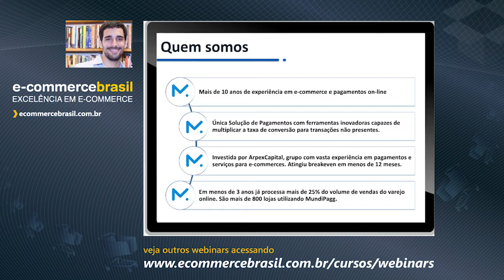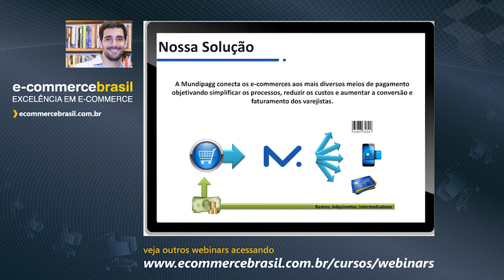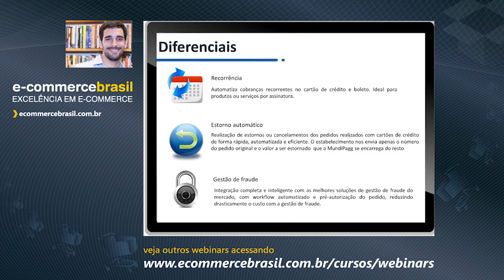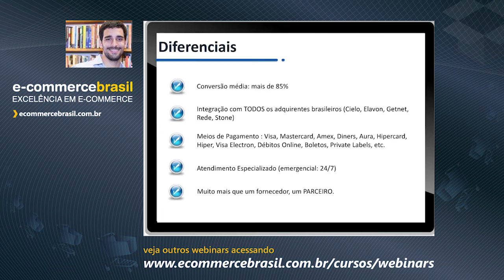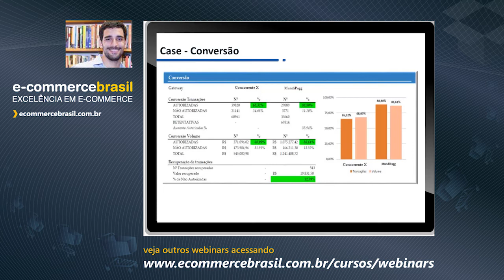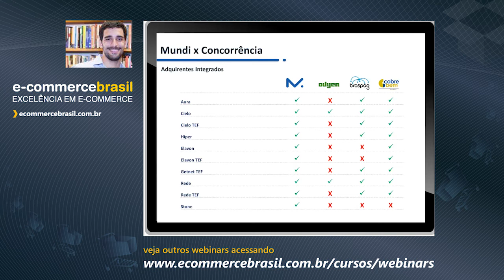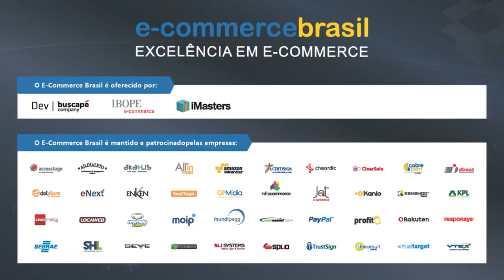Webinar: Alavancando conversão e otimizando o fluxo de pagamentos do seu site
Tenha uma visão ampla sobre o cenário de meios de pagamentos no Brasil, com uma análise detalhada de todos os players envolvidos neste sistema, além das possibilidades que existem de potencializar sua operação trabalhando de forma eficiente e segura.

CONTEÚDO PROGRAMÁTICO

- Meios de pagamento
- Ferramentas de conversão
- Adquirentes
- Fluxo de Pagamento